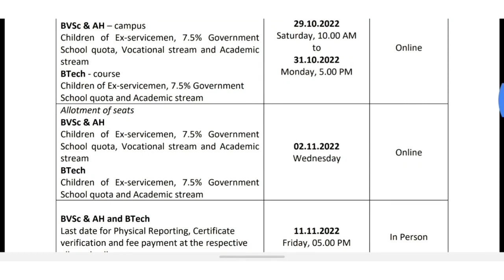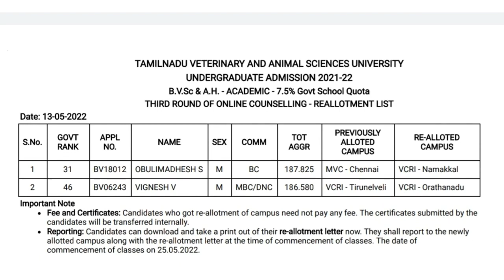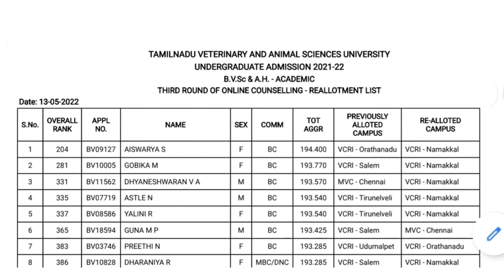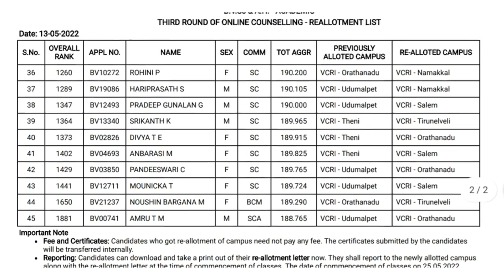Tanuvas admission 2022 | 1st round counselling | Allotment letter 💫 selection list | tanuvas 2023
❤Sol vlog

❤GANDHIGRAM UNIVERSITY 🔴

❤ANNAMALAI UNIVERSITY 🔴

❤TANUVAS🔴

❤TNGASA🔴

❤TNAU🔴

❤TNJFU 🔴

tanuvas university
veterinary university 2022